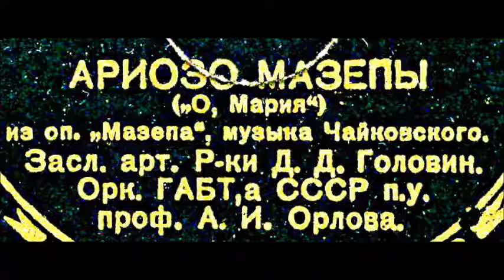Чайковский Ариозо Мазепы О, Мария Дмитрий Головин 1935